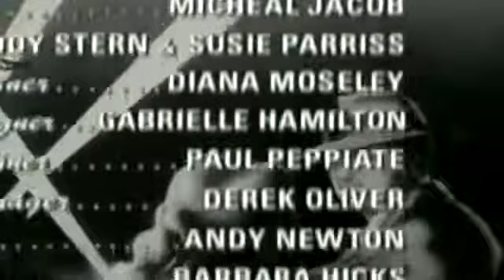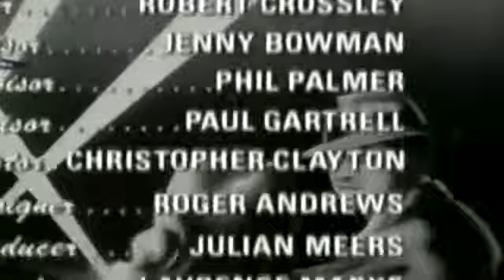Goodnight Sweetheart S03E08 Someone to Watch Over Me